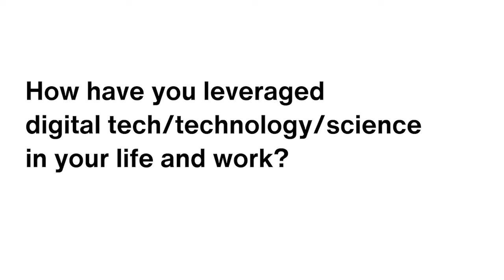WE ARE THE FUTURE IN TECH / Julia Sieger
Tech is a powerful tool for political, economic, environmental and societal change.  Yet women remain under-employed and under-represented in the global tech sector. The Netexplo Observatory wants to make a difference.

While continuing to track and analyse global innovation, Netexplo will raise awareness among young women of the issues in tech, equality and gender balance.

We are the Future in Tech.